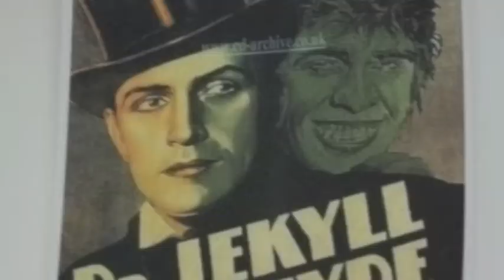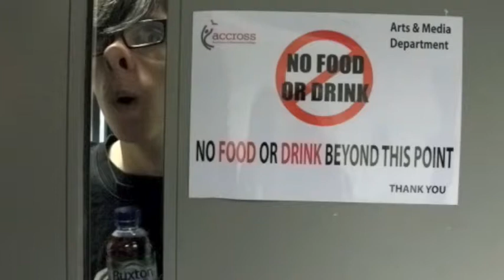Picture Montage To Chumbawamba - Tubthumping